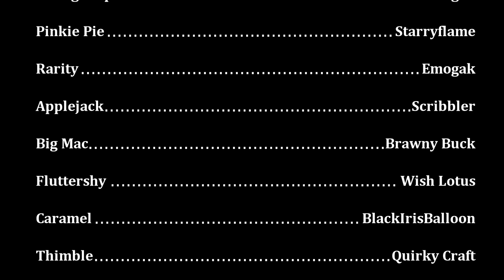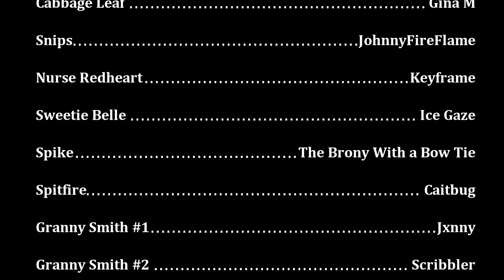Pony Tales [MLP Fanfic] 'Windfall: The Complete Story' (romance - FlutterMac) || MONTH OF LURVE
Summary: Windfall takes place seven years after FiM's main timeline, diverging from Season 3 before Twilight became an alicorn. The Elements of Harmony have gone their separate ways but are still close. All the girls come running to be there on the eve of Fluttershy bringing her first foal with Big Macintosh into the world.